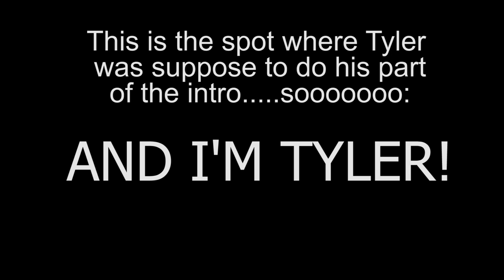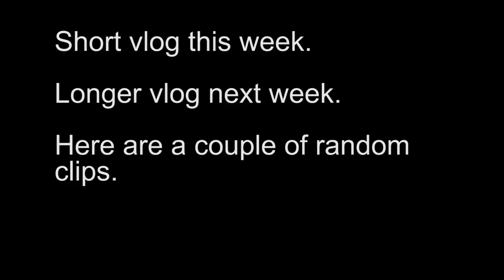Short Beach Vlog (where is Tyler?)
Short Beach Vlog

Tyler is MIA on this one.  He'll be back next week.